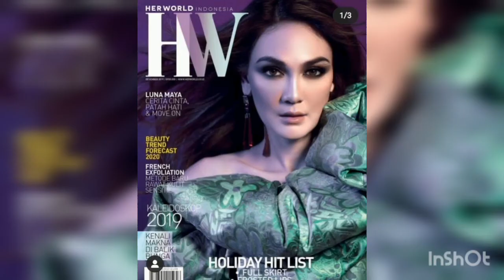LUNA MAYA-MODELING-MBA BULAN -QUEEN OF MOON-MAHAL-CANTIK-ELEGAN-SMART GIRLS-MEWAH